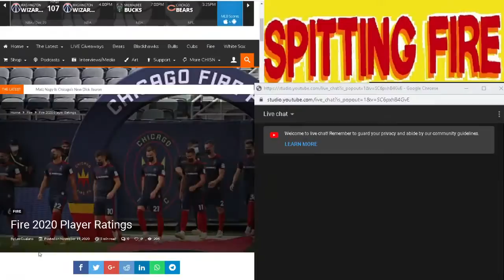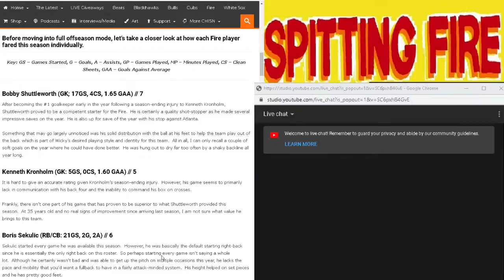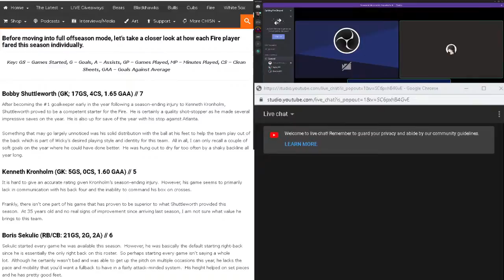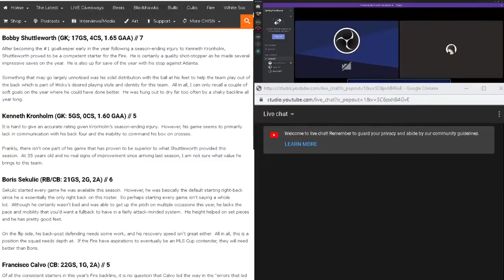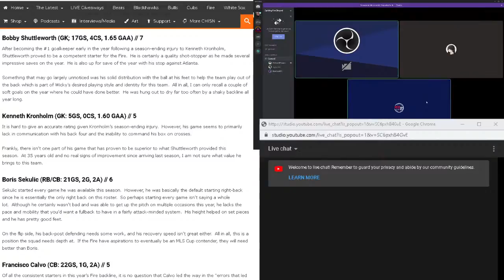Bobby Shuttleworth & Kenneth Kronholm, CHICAGO FIRE MLS 2020 Goalie Grades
Spitting Fire on Chicago Fire Player ratings!
Jiggly and MenInRed join the debate!

Can't catch SFYT LIVE all the time? SUSBCRIBE to us via your favorite PODCAST APP!
You can find SPITTING FIRE YT on Spotify, iTunes, Google Podcasts, Stitcher, TuneIn, and MORE!